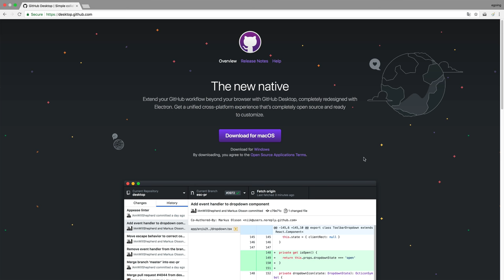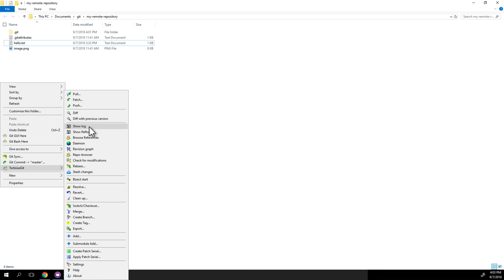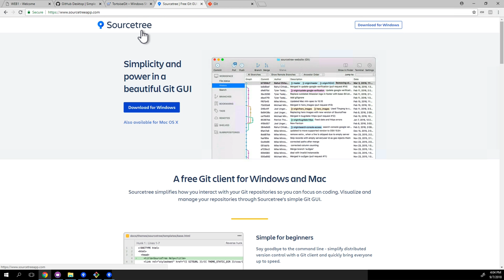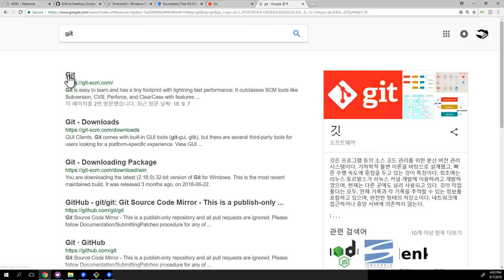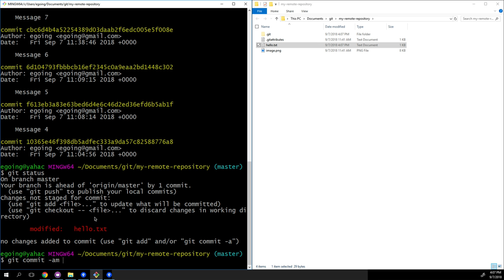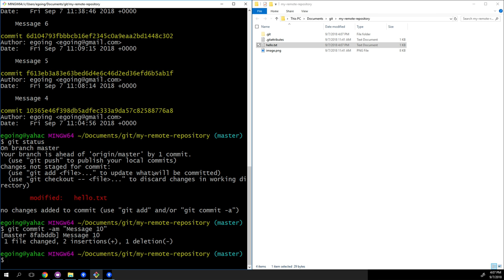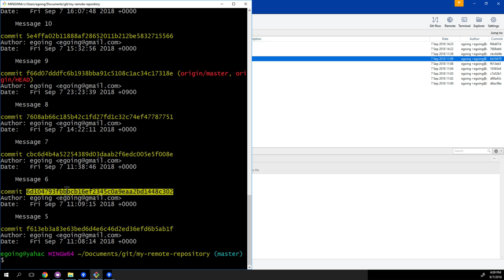GIT1 - 6.git의 종류